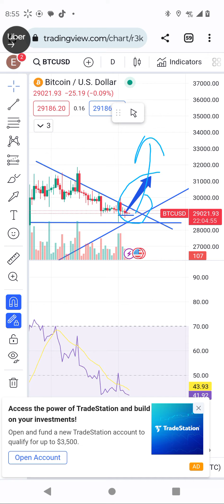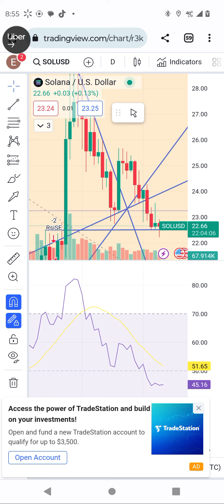Shiba Inu technical support. Shiba Inu is ready to reach 100% in next 12hrs